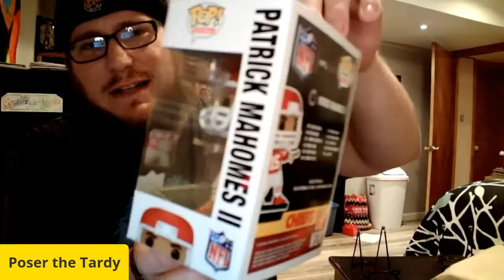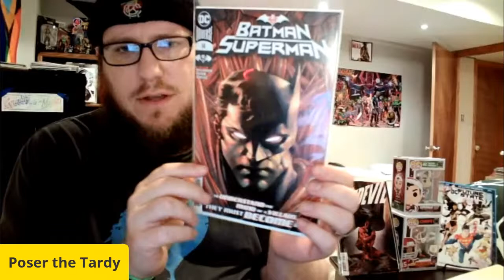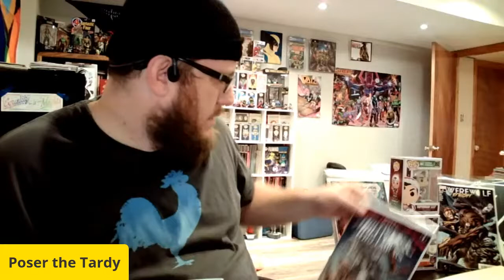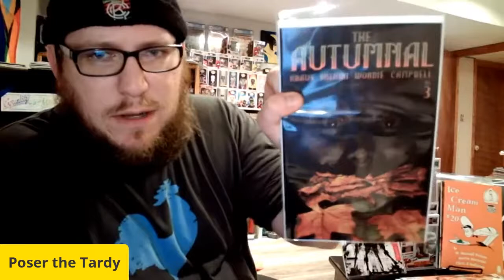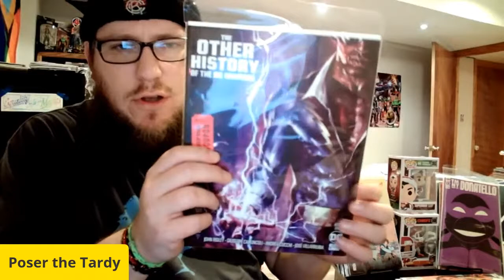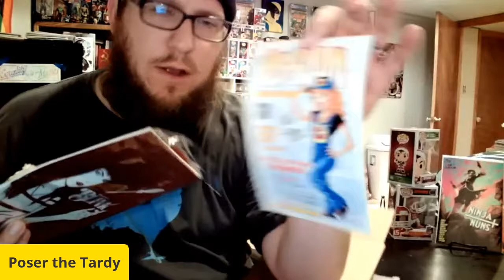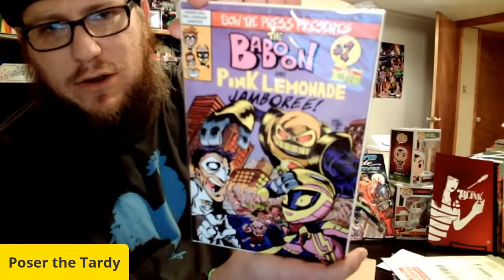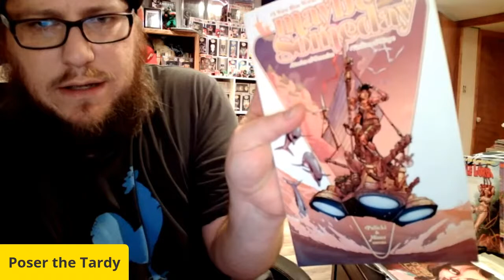Happy NCBD LIVE--Weekly Pickups and MASSIVE Kickstarter Haul Opening